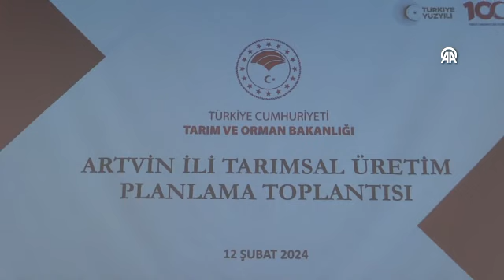Artvin'de ihracat değeri yüksek tarım ürünleri üretilecek!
Tarım ve Orman Bakanlığı Balıkçılık ve Su Ürünleri Genel Müdür Yardımcısı Mehmet Nuri Yılmaz, Artvin'in su ürünlerinin yanı sıra tıbbi aromatik bitkiler, arıcılık, hayvancılık noktasında da iyi bir potansiyelinin olduğunu belirterek, "Bu noktalarda da çalışmalarımız olacak." dedi.

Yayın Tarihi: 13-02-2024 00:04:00